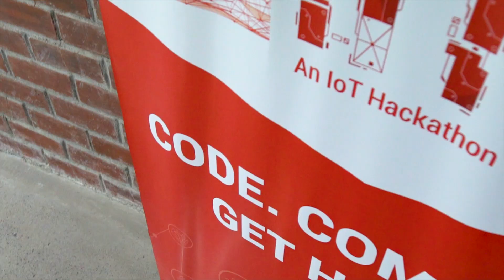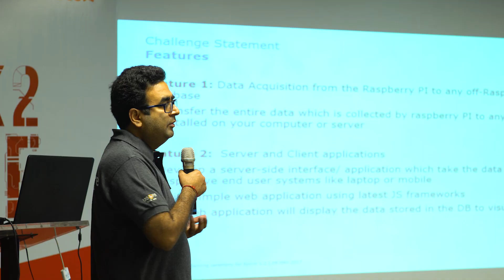Hack2Hire: An IoT Hackathon by T-Hub in partnership with Merckgroup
Watch glimpses of Hack2Hire - An IoT Hackathon, conducted by THub in partnership with Merckgroup. Where a power-packed talent force comprising of innovators, problem solvers, risk takers, go-getters, and team players came forward to solve problems in real-time and win an opportunity to work with Merck.